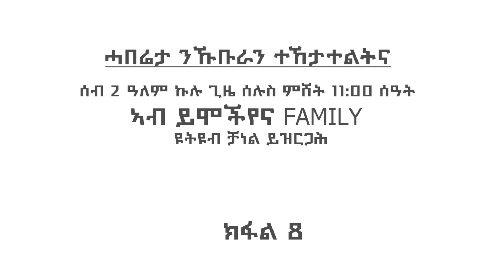ሰብ ክልተ ዓለም_8ይ ክፋል _seb klte alem tigrigna series Dram part 8 (FULL)2024